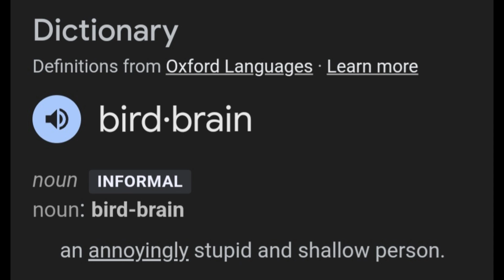For the Birds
let them fly with the flock